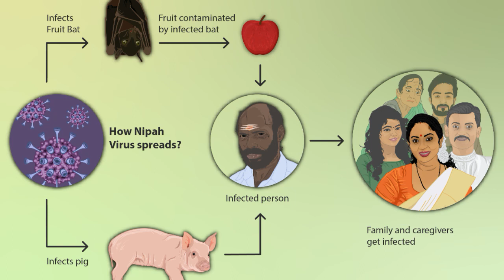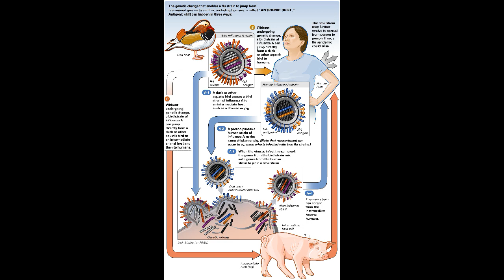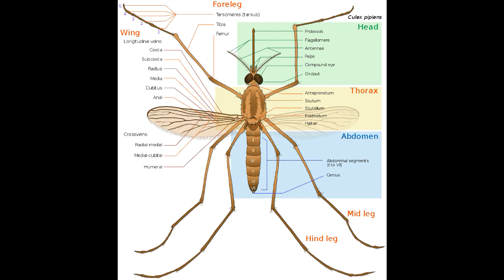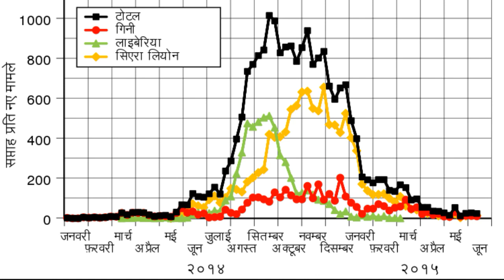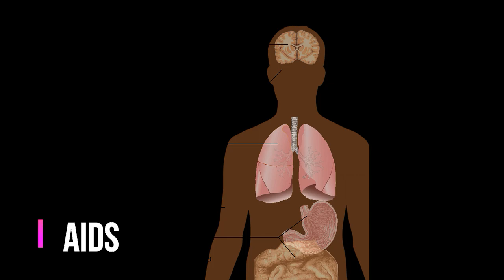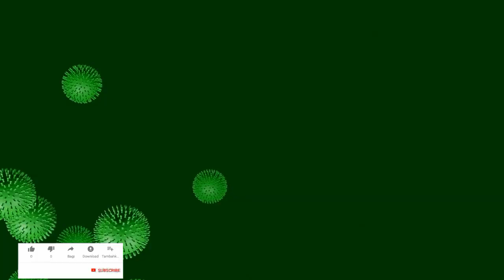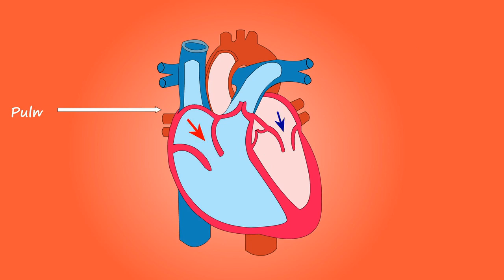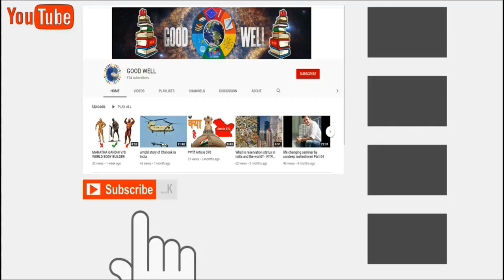world all virus v/s corona virus# हिंदुस्तान ने कभी जानलेवा विषाणु वायरस कभी दुनिया को नही दिया#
5) What is reservation status in India and the world? - भारत और विश्व में आरक्षण की स्थिति क्या है?

11) #1947 Pok को लेनेसे आखिर क्यों रोखा गया भारतीय सेना को #||The conflict in Kashmir,

12)# बॉडी फिट तो माइंड हीट है #PM Shri Narendra Modi Launches FIT India

14)आपकेबच्चों का बचपन बहुत तेजी से logout हो रहा हेइंटरनेट के चक्कर में बचपन वाली बैटरीabout to die#

17) धर्म के आधार पर भारतऔर पाकिस्तान का बटवारा हुआ थापाकिस्तान में हिंदू की आबादी90लाख से कम होगई है

18) दुनिया का हर छठा व्यक्ति कैंसर से पीड़ित हैTurmeric has been used for the last four thousand years#

19)#5 हजार साल पहले का रहस्यमय पेड#श्रीकृष्ण ने इस वृक्ष कीछाया में अर्जुन को18अध्याय का उपदेश दिया था#

13. How Ram Katha reached the world विश्व में अयोध्या और राम की विरासत कहा कहा पर हें#

15) Internet to make kids robots#भारत में बच्चों को होमवर्क से छुटकारा कब मिलेगानीद की कमी से थकावट#

२१)elon muskके इतनी संपत्ति कमाने के लिये कितने जन्म लेने पड़ेगेOut of100 rich people43 their success#